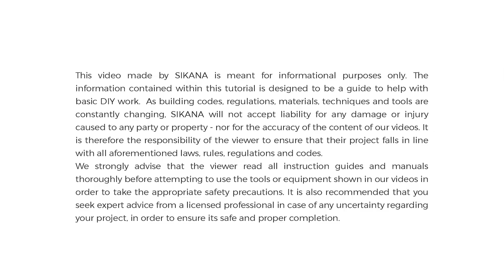How to Use a Screwdriver | Woodworking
This video is a quick introduction to using a screwdriver in woodworking.

This video series was created with the hope of helping you gain a grounding in woodworking.

For quicker work, don't miss our videos on using the hand drill and ratchet brace.

The step-by-step tutorial will tell you everything you need to know to help you master using the screwdriver in your woodwork projects.